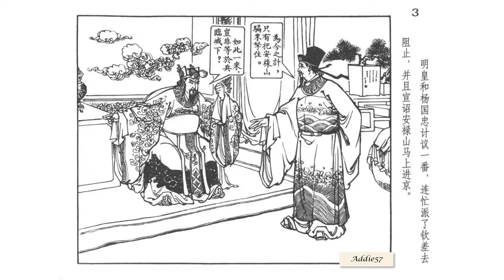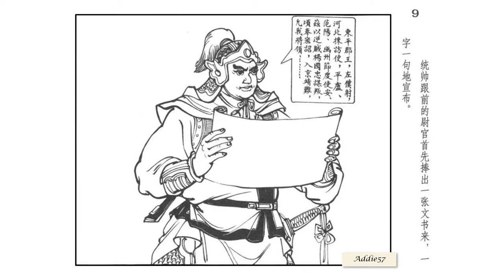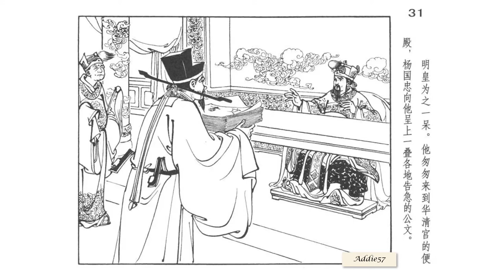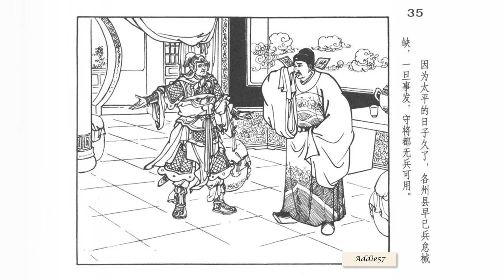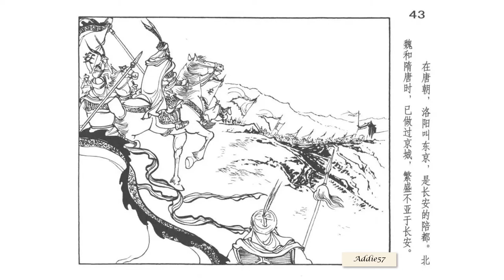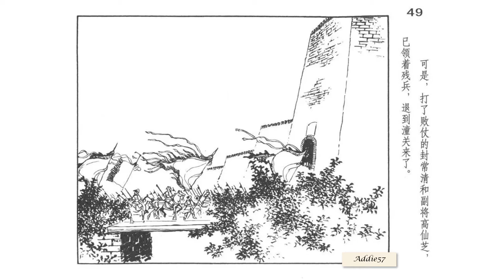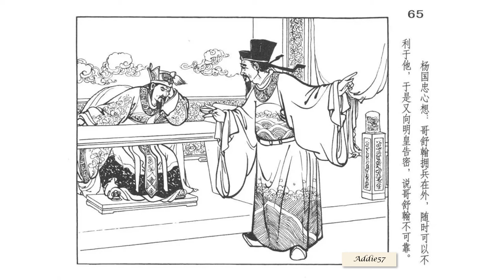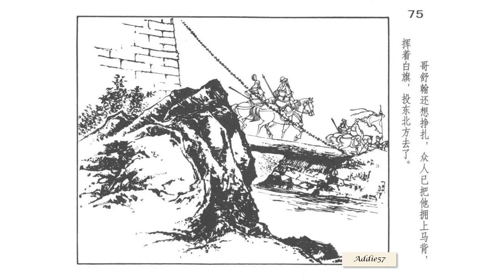津美版《杨贵妃》系列连环画之六《渔阳鼙鼓》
出版：天津人民美术出版社（2013年6月）
编文：潘飞鹰
绘画：潘飞鹰

本册内容介绍：
        唐明皇在杨国忠的提议下，决定即刻召安禄山入宫，趁此机会将其擒下，以免日后成患。哪知安禄山非但没有上当来京，反而已经做好了充分的部署，随时准备出兵叛乱。然而明皇却对当前的形势懵然不知，仍然带着杨妃出外游玩取乐，当各地告急公文摆在明皇面前的时候，他才相信安禄山造反的事实。
        这时的杨国忠反而得意洋洋，举荐老将封常清和高仙芝出兵平乱，结果溃不成军。二人兵败回来，又被杨国忠治罪斩首，此时无人可用的唐明皇，情急之下要御驾出征，被杨国忠和杨贵妃劝阻。
        唐明皇最后只好启用已经年老退休、又终日卧床的哥舒翰。哥舒翰被迫按照杨国忠和唐明皇意思出兵迎战，结果溃败。其部下将领不想重蹈封常清和高仙芝的覆辙，胁迫哥舒翰投降安军，最终，长安的门户潼关失守。